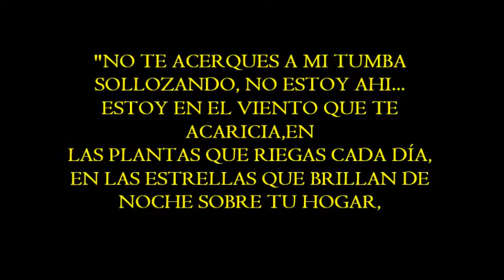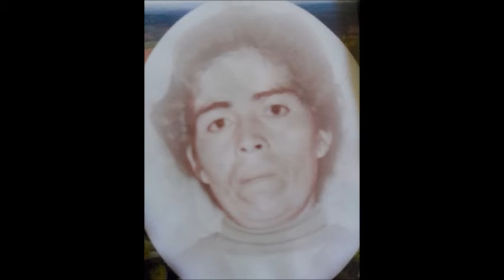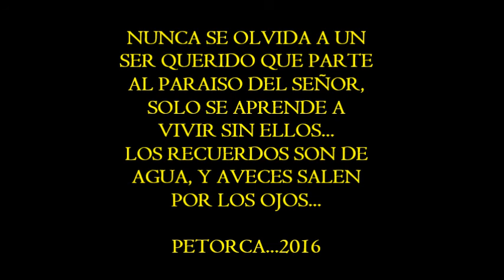Homenaje petorquinos fallecidos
HOMENAJEAMOS A
-Helia Gallardo
-Jorge Gallardo
-Octavio Abarca
-Eladio Patricio Tapia Juica
-Julian Morales
-Alfonso Latin
-Alfredo Raul Tapia Prado
-Carlos Baez
-Clara Vivar
-Clarisa Diaz Herrera
-Elba Perez Hidalgo
-Enrique Palma
-Fernando Rubillo
-Fernando Torres Cruz
-Florencia Nuñez Rosas
-Francisco Carreño Cabello
-Francisco Donoso Roco
-Francisco Javier Olivares
-Gema Toledo
-Gloria Espinoza
-Ines Navarro
-Irene Alvarez
-Joaquina Torres
-Jorge Rojas
-Jose Hernandez
-Juan Barraza
-Juan Riquelme
-Julio Donoso
-Lorenzo Rojas
-Lucas Ramos
-Luis Carrasco Fernandez
-Luis Cortes Guajardo
-Luis Galdame
-Manuel Figueroa Lefiman
-Manuel Menares
-Maria Diaz Tapia
-Maria Estefania Tapia
-Maria Ines Estay
-Maria Molina
-Mario Silva
-Marta Arredondo
-Marta Estay
-Nicolas Fredes
-Nolasco Espinoza Fredes
-Norma Varas
-Odilia Moya
-Pascual Tapia
-Patricia Veliz
-Pedro Antonio Tapia
-Ramon Valdenegro
-Raul Castro
-Rene Narbona
-Rosa Molina
-Samuel Espinoza
-Sandra Segura Roco
-Sara Guajardo Barraza
-Sebastian Andres Sepulveda Godoy
-Silvia Gonzalez
-Silvia Vargas
-Soledad Fabregas
-Teodolinda Mercedes Reinoso Salinas
-Zacarias Valencia
-Zenobia Araya Tapia
-Zunilda Guerrero.
                                                  Q.E.P.D